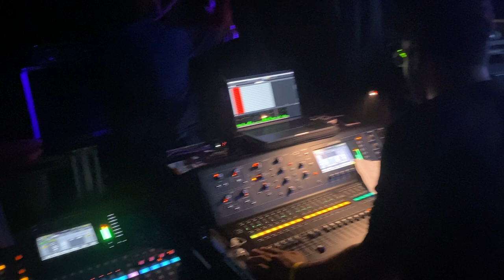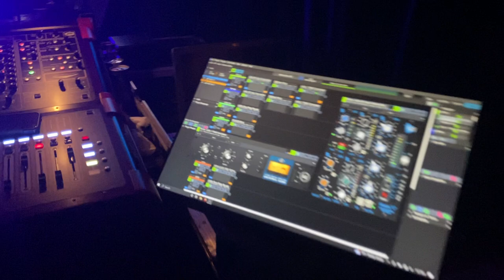Ridma Weerawardena - Pichchamal Wassakin | Ae Ha (ඈ හා) Album Launch Concert | Live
Ridma Weerawardena - Ae Ha Album Launch Concert was held on 29/04/2023 at Musaeus College Auditorium, Colombo.
For this concert , Mevan Dissanayake contributed as FOH engineer, Vihara Hettiwatta as Monitor Engineer and Shamindu Nanayakkara also contributed as sound engineer for live audio recording of this concert.
My special thanks to Vihara Hettiwatta and Mevan Dissanayake for giving me this precious opportunity